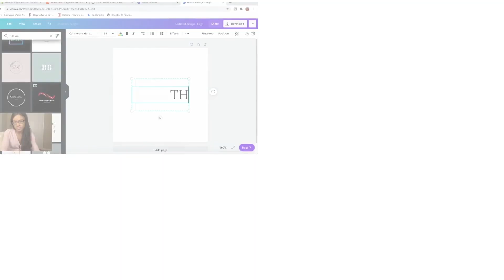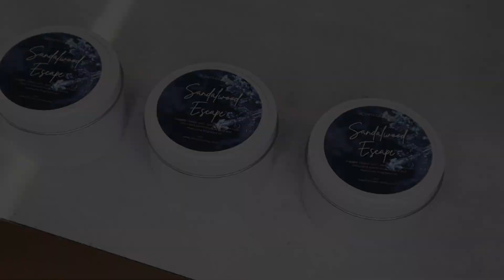MAKE WINTER CANDLES WITH ME + CLEANING CANDLE STUDIO + MAKING TIKTOKS